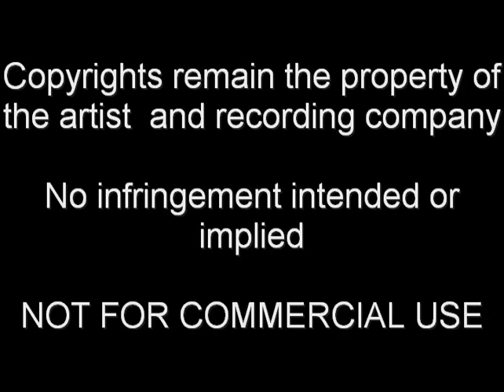‎Jim Kimo West‎ Chest nuts roasting on an open fire 2019 11 22